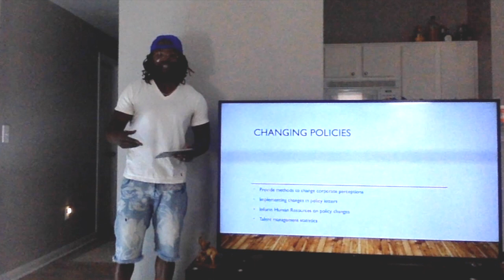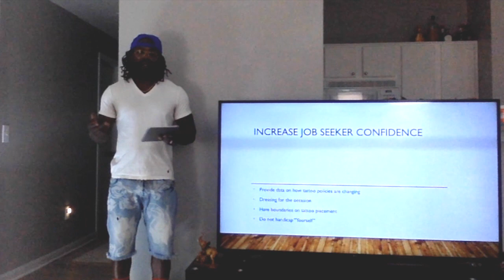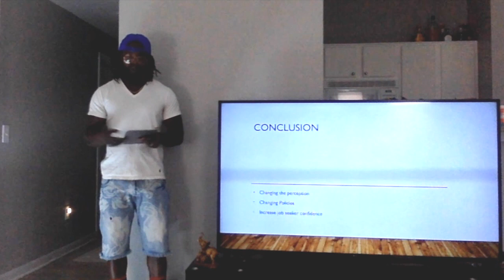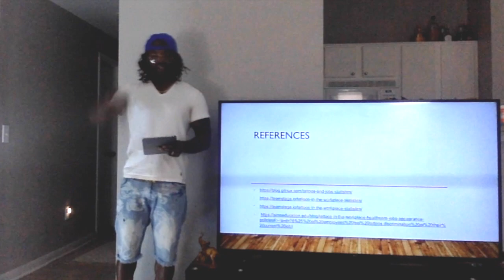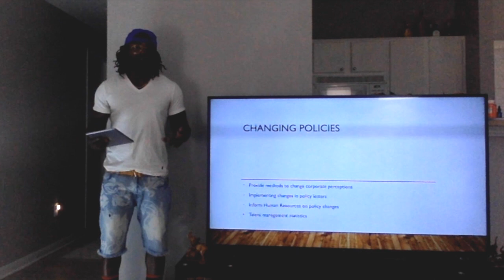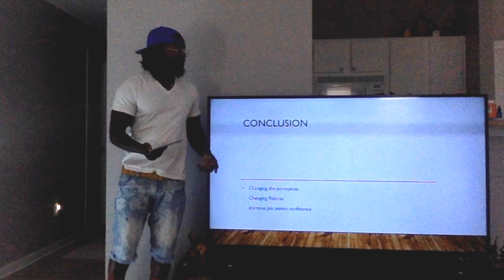DWill HD 720p